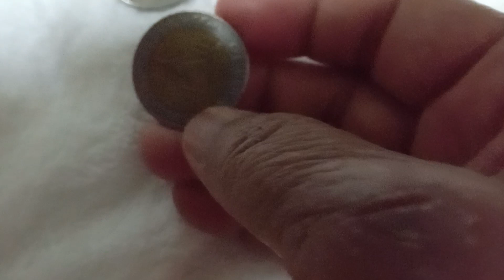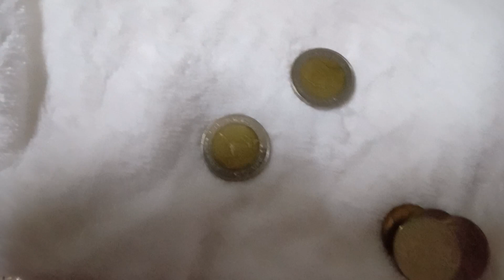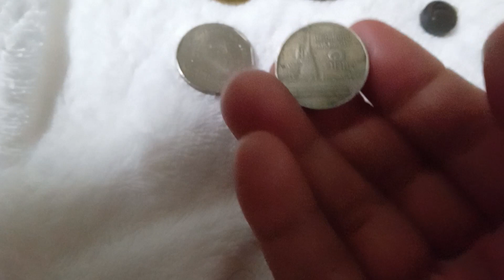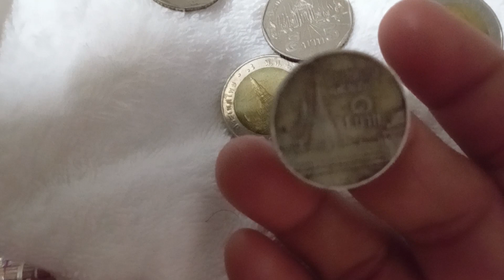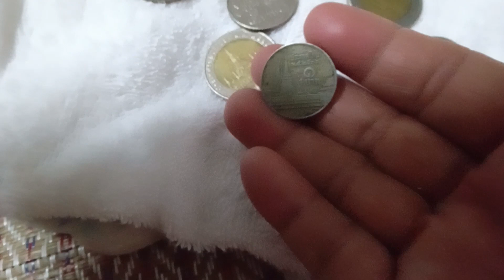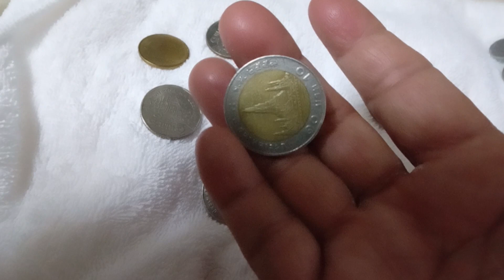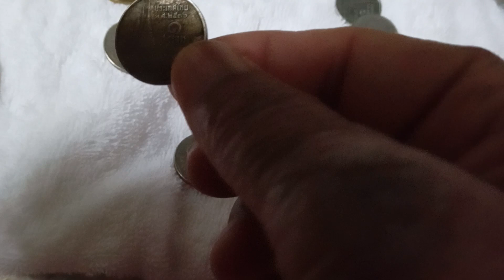รีวิวเหรียญ 10บาทร๙ ปี2560/2559#ป้าเดือน